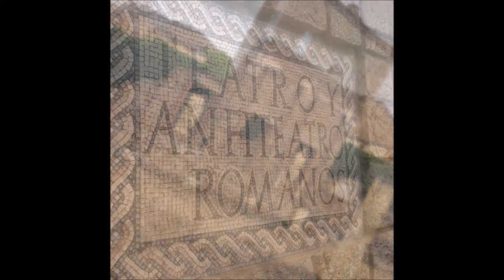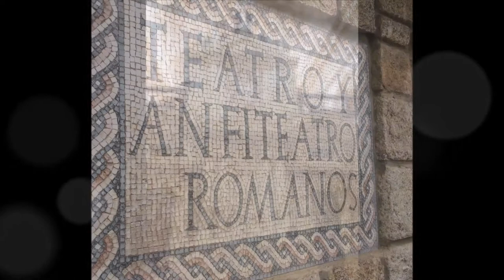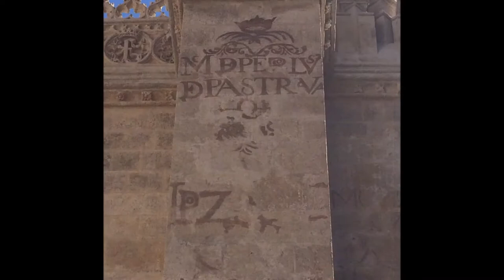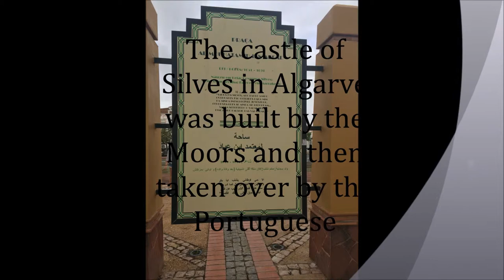history movie 2015 by martinos